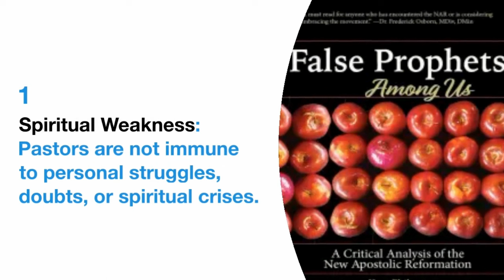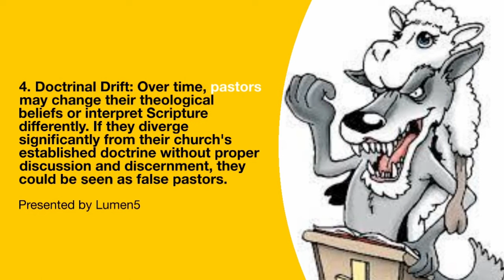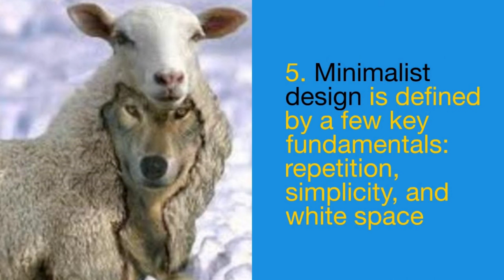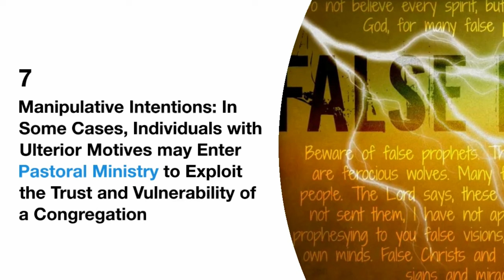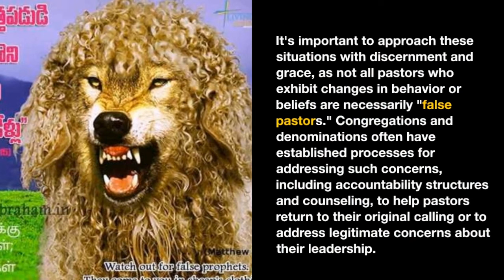మంచి పాస్టర్లే దొంగలుగా సాతాను వేషాలు - మార్పుకు 7 కారణాలు || Good Pastors become Fake